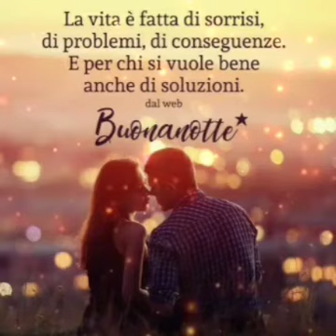BUONANOTTE SOLE 🌞 APPUNTAMENTO A DOMANI 🙋🏻‍♀️